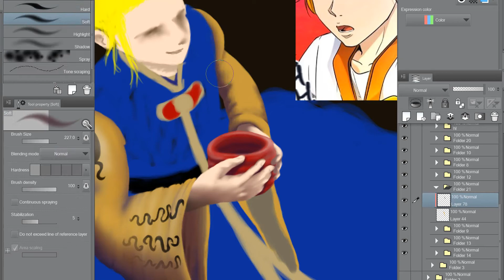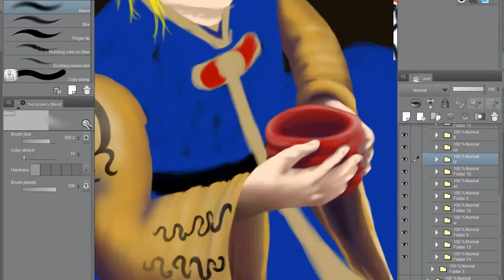Coffee Boy | SPEEDPAINT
Yu Hansung fanart! Everyone's favorite coffee boy! (From Tower of God)

But actually this drawing was rough 😂 - love the guy but had so many problems drawing this - everything from struggling even drawing the cup to figuring out what music to put in 😭 and let's not talk about the thumbnail

And then for better or worse I completely forgot to film most of rendering his face. Let's just say he looked like a hairless cat for a long time and nothing went right but eventually I gave up and here we are.

 - kinda debated posting this but at the end of the day I do this as a means of improvement and watching my art evolve. There's much much cringier things in my old art imo when I really think about it.

Do I like any of this drawing? Um... maybe parts of his hair though let's not talk about his little bangy bit... I should've fixed that. Oh! I like the black bits on his sleeve.

Anyways back to our usual programming:

Music remixed from Coffee Shop by B.A.P.

Software: Clip Studio Paint & Camtasia
Hardware: Microsoft Surface Pro